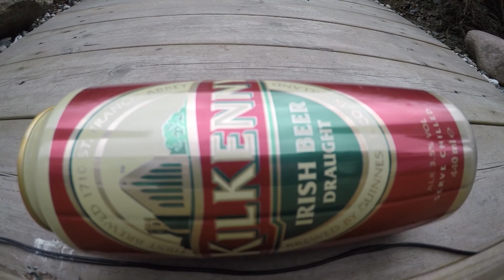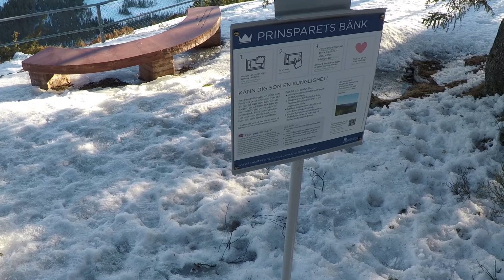VLOG 7 - St. Patricks Day in Älvdalen - Ladysnow Society